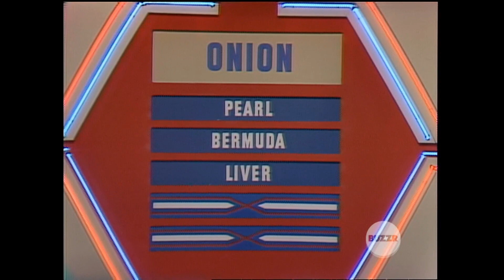Betty White Tribute part 2